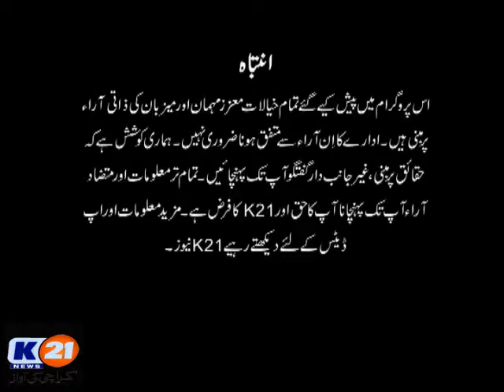K21 News Aagay Ki Baat With Ali Sarwar 28-01-2019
Host: Ali Sarwar
Guest:
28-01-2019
Monday